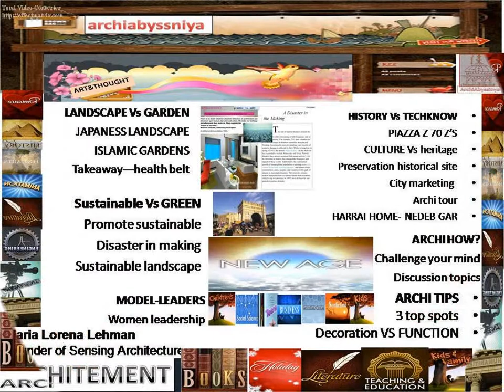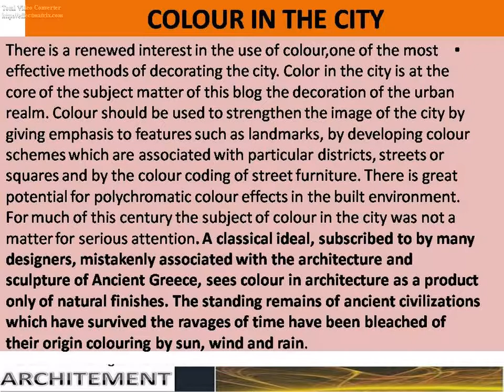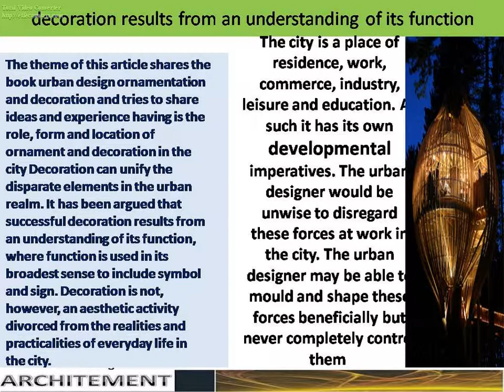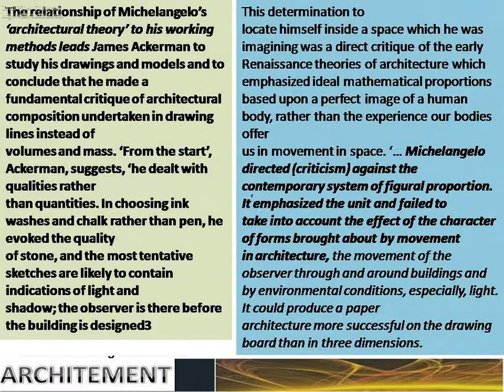art+thought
Why there are different design cultures in different schools of architecture and
Offices. It will introduce the idea that there are
 Different -- though often related -- aesthetic, theoretical and professional communities within the discipline of architecture,
 Which have different ways of valuing visual, textual and three-dimensional communication?